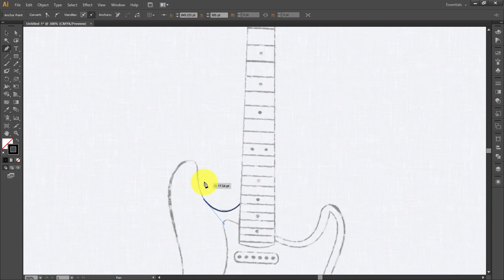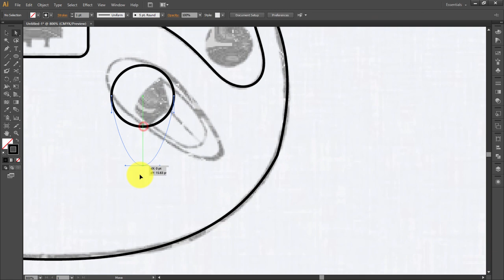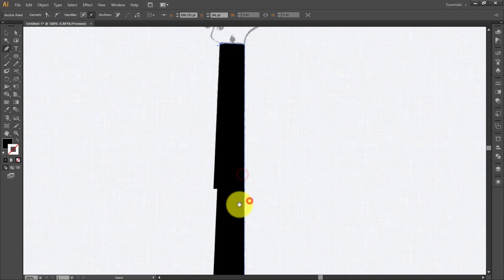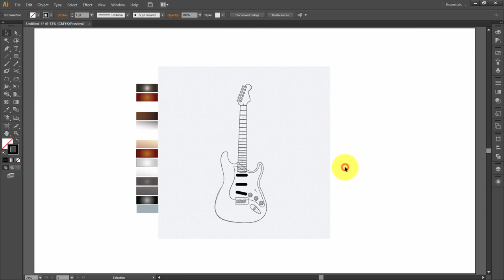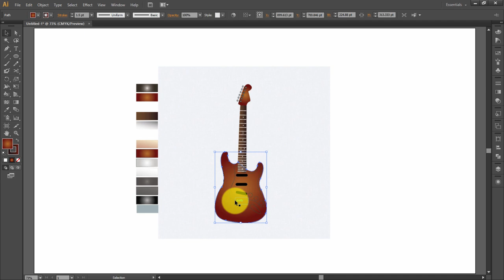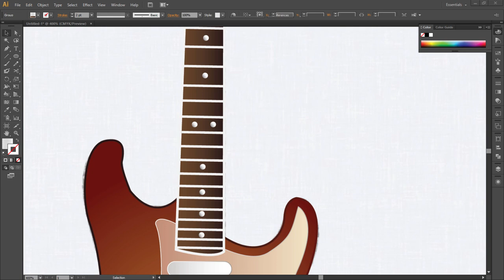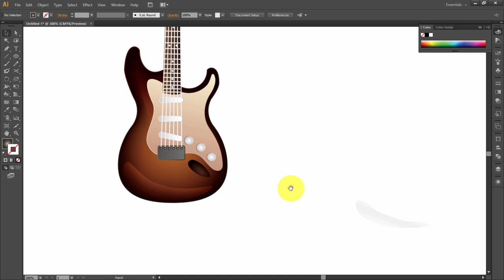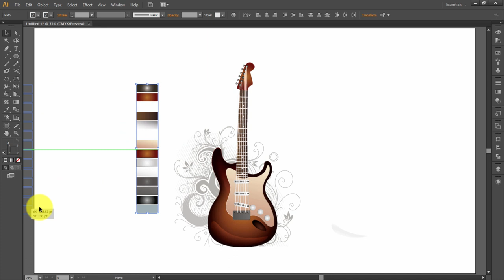Illustrator CC Tutorial | Graphic Design | Realistic Guitar Design